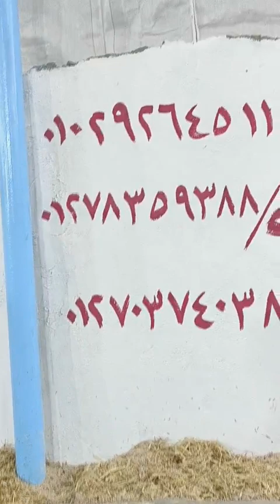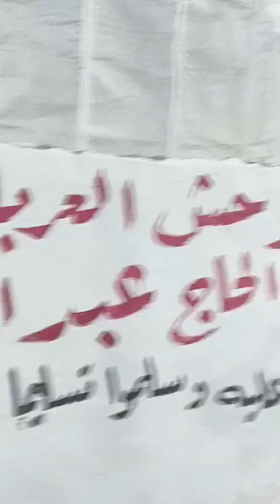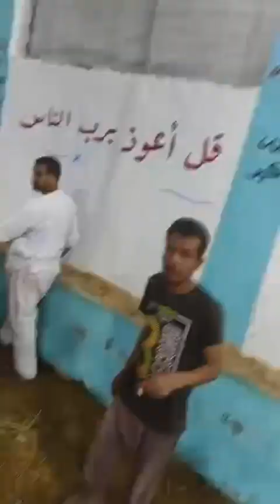عروض ضرب نار مزرعه ابو عبدالله بقر و جاموس يا يتلحق يا متلحقش للتواصل 01278359388